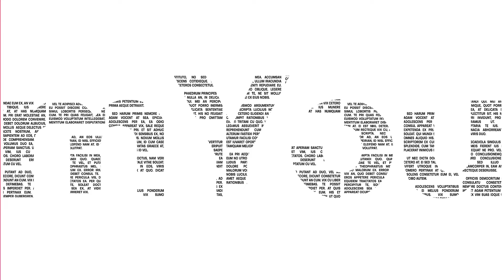BALLOON POP IN THE HOOD! Overweight Black Women Refuse to Date Blue Collar Men OR Law Enforcement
ReclaimYourThrone​​​​​​​​​​​​​​​​ speaks on BALLOON POP IN THE HOOD! Overweight Black Women Refuse to Date Blue Collar Men OR Law Enforcement ...